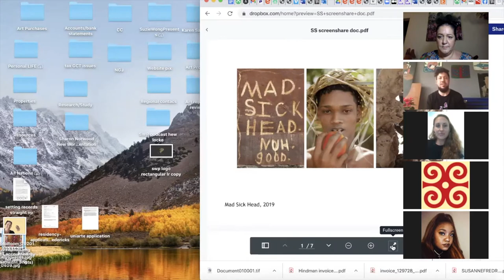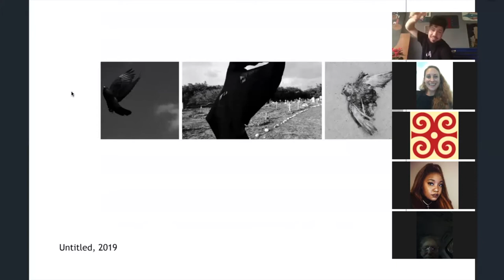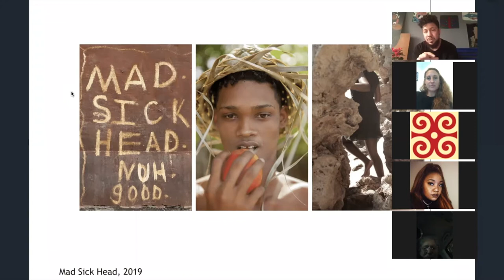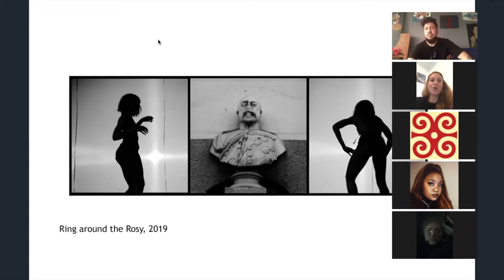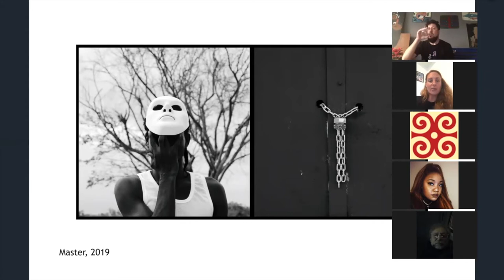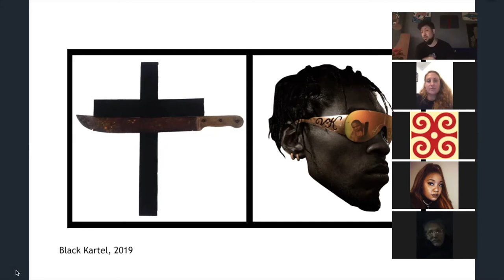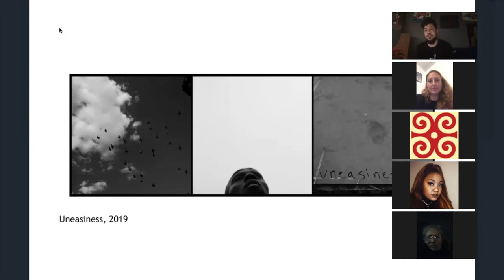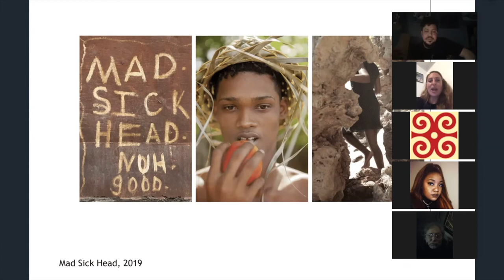Suzie Wong XChange series #1- Art writer Heike Dempster and photographer Storm Saulter - Prizm 2020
The Xchange series is a programme of conversations, presented by Suzie Wong, in and about the contemporary art world in the Caribbean and the Diaspora.